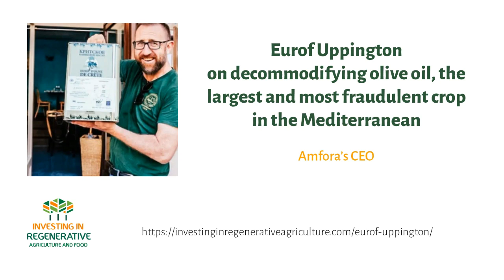Eurof Uppington - Decommodifying olive oil the largest and most fraudulent crop in the Mediterranean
A conversation with Amfora’s CEO, Eurof Uppington, about the billion-dollar olive industry, decommodifying olive oil, paying our farmers premium prices, and more.

Such a key species in the Mediterranean, a region hit hard by climate change and political unrest, the olive tree. Extremely high-quality olive oil could almost be medicine, but most of the industry has commodified olive oil and is only looking for the bare minimum quality with the lowest price.